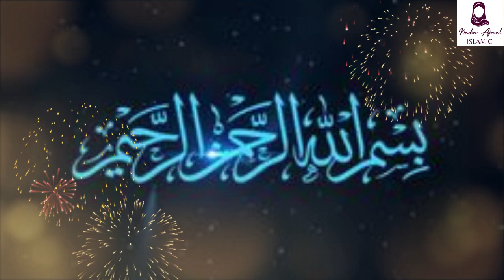Aisi Kon Si Waja Hai Keh Aik Qasai Hi Hazrat Musa Ka Janat Mein Sathi Ho Ga | Nadia Ajmal Isiamic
1. Adam as (Adam) آدم Hazrat Adam A.S
2. Idris as (Enoch) إدر يس Hazrat Idrees A.S
3. Noah as (Nuh) نوح Hazrat Noah A.S
4. Hud as (Hud) هود Hazrat Hud A.S
5. Shaleh as (Saleh) صالح Hazrat Saleh A.S
6. Ibrahim as (Abraham) إبراهيم Hazrat Ibraheem A.S
7. Lut as (Lot) لوط Hazrat Loot A.S
8. Ismail as (Ishmael) إسماعيل Hazrat Ismail A.S
9. Ishaq as (Issac) إسحاق Hazrat Ishaq A.S
10. Yaqub as (Jacob) يعقوب Hazrat Yaqoob A.S
11. Yusuf as (Joseph) يوسف Hazrat Yousaf A.S
12. Ayyub as (Job) أيوب Hazrat Ayub A.S
13. Shu’aib as (Jethro) شعيب Hazrat Shoaib A.S
14. Musa as (Moses) موسى Hazrat Musa A.S
15. Harun as (Aaron)هارون Hazrat Haroon A.S
16. Dzulkifli as (Ezekiel) ذو الكفل Hazrat Zulkifal A.S
17. Dawud as (David) داود Hazrat Daood A.S
18. Sulaiman as (Soloman) سليمان Hazrat Suleman A.S
19. Ilyas as (Elijah) إلياس Hazrat Illyas A.S
20. Alyas’a as (Elisha) اليسع
21. Yunus as (Jonah) يونس Hazrat Younas A.S
22. Zakaria as (Zachariah) زكريا Hazrat Zakria A.S
23. Yahya as (John) يحيى Hazrat Yahya A.S
24. Isa as (Jesus) عيسى Hazrat Essa AS
25. Muhammad saw محمد Hazrat Muhammad S.A.W

yours querries
Aisi Kon Si Waja Hai Keh Aik Qasai Hi Hazrat Musa Ka Janat Mein Sathi Ho Ga
nadia Ajmal Isiamic
hazrat musa
musa
prophet musa
hazrat musa as ka qisa
allah
jannat ki hoor kaisi hogi
allah ki jannat
allah ki qudrat jannat
jannat ki nemat
allah ki jannat aur ek farishta
jannat main allah ki qudrat
allah ki jannat ul firdos kaisi hogi?
jannat kya hai
jannat ki zindagi kaisi hogi
jannat ki zindagi kaise hogi
hazrat musa aur qasai ka waqia
hazrat musa or qasai ka waqia
hazrat musa aur kasai ka waqia
hazrat moosa
hazrat musa as aur qasab ka waqia
hazrat musa as aur qasai ka waqia
hazrat musa or 1 qasab ka waqia
hazrat musa aur qasai
hazrat musa as ka waqia
hazrat moosa aur qasai ki kahan
waqia
islamic